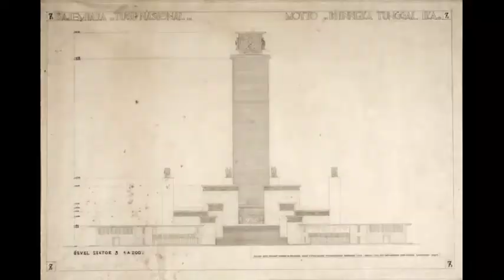Monumen Kebanggan Jakarta Monas (Cerita Sejarah)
Monumen Nasional atau yang populer disingkat dengan Monas atau Tugu Monas adalah monumen peringatan setinggi 132 meter (433 kaki) yang didirikan untuk mengenang perlawanan dan perjuangan rakyat Indonesia untuk merebut kemerdekaan dari pemerintahan kolonial Hindia Belanda. Pembangunan monumen ini dimulai pada tanggal 17 Agustus 1961 di bawah perintah presiden Soekarno dan dibuka untuk umum pada tanggal 12 Juli 1975. Tugu ini dimahkotai lidah api yang dilapisi lembaran emas yang melambangkan semangat perjuangan yang menyala-nyala dari rakyat Indonesia. Monumen Nasional terletak tepat di tengah Lapangan Medan Merdeka, Jakarta Pusat.